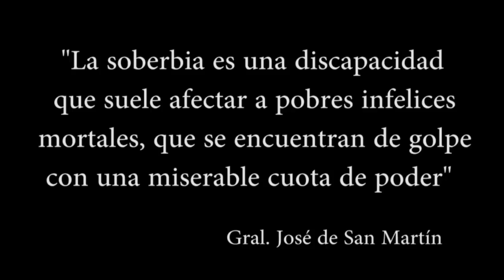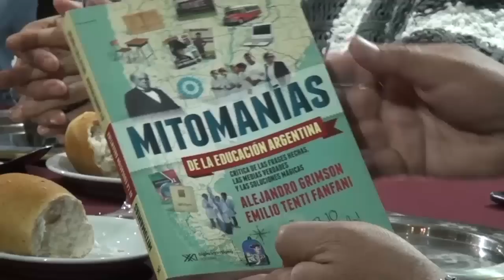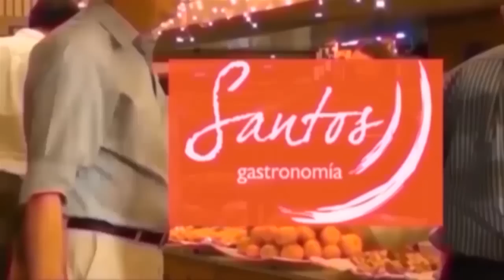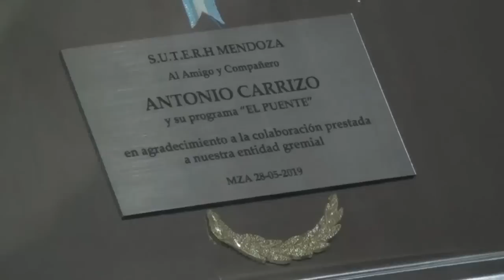Programa completo El Puente del 2 de junio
Hoy nos visitan los integrantes de Suterh, Juan Carlos Caballero,  Alejandro Quijada, Silvana Herrera y Carlos Flores